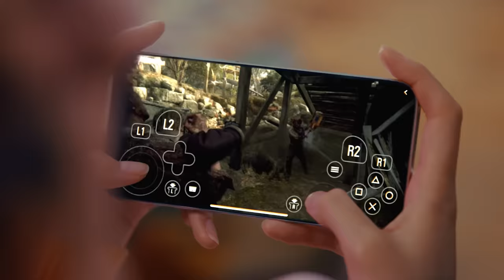Ode à l'horreur : Une célébration de Resident Evil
Depuis la sortie du premier jeu en 1996, Resident Evil offre aux amateurs de sensations fortes les joies de l'horreur et de l'effroi.

Nous espérons que vous continuerez à vous remémorer avec tendresse (ou avec crainte) vos souvenirs de la série Resident Evil, et que vous vous réjouirez des horreurs qu'il vous reste à vivre.